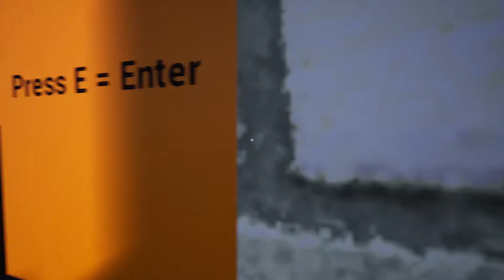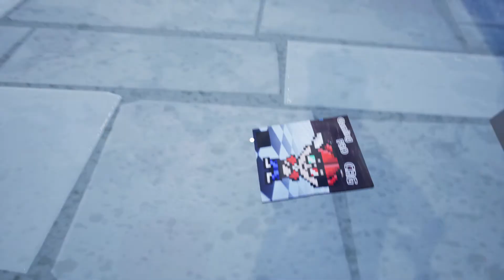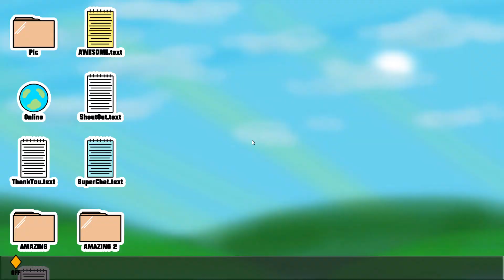Hello Neighbor CRAZY mod by videogamenews